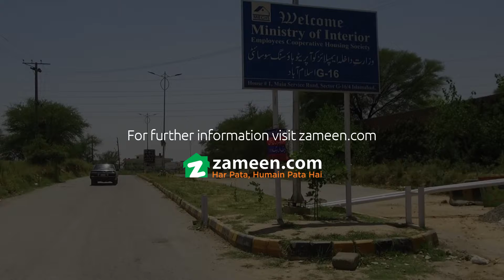10.1 MARLA RESIDENTIAL PLOT FOR SALE IN G-16/3 ISLAMABAD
The best catch of Islamabad is now up for Sale!
This Residential Plot is generously spread over 2275 Square Feet and is located in the G-16/3.
Good Location Ideal Plot near By Park, Masjid, School, Hospital, Market, Easy Access By Peshawar road and Kashmir Highway.